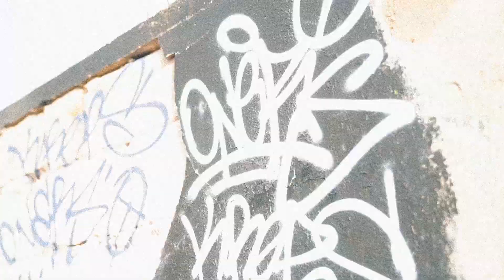Jayline x Kreps - || Drill & Bass || [Official Music Video]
By Jayline x Kreps - ||  Drill & Bass ||
[Official Music Video]

Official Kreps 👇🏻

Jayline 👇🏻

D&B Politics 👇🏻

Follow sound bully audio on Facebook 👇🏻

Directed by - JFX
Mastered -  sound bully audio

Massive shout out to Hot Money studios & Haze Rm 👊🏻